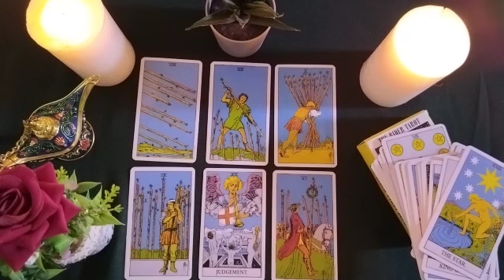AQUARIUS🚦THE WHOLE TRUTH! HOW ARE YOU FEELING AND WHAT ARE YOU THINKING ABOUT YOU RIGHT NOW?